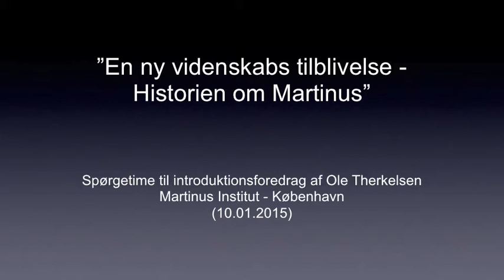18. Spørgetime om Martinus og hans værk – Ole Therkelsen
SPØRGETIME med OLE THERKELSEN efter foredraget:
En ny videnskabs tilblivelse – historien om Martinus
Den 10. januar 2015 på Martinus Institut, Mariendalsvej 96, 2000 Frederiksberg, København

Fortællingen om personen Martinus og hans eventyrlige 90-årige liv. Han er skaberen af en ny åndsvidenskab, der har svar på livets store spørgsmål. Hovedværket Livets Bog  i syv bind er en hjælp til selvstændig tænkning og forståelse af livet. Det Evige Verdensbillede  i seks bind indeholder 100 symboler, der giver et overblik over åndsvidenskaben.

Mine to CD-er:
1. Kosmiske lektioner    (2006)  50 foredrag i MP3
2. FOREDRAG i 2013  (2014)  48 foredrag i MP3
Mine to bøger:
3. Martinus, Darwin og intelligent design  (2007)
4. Martinus og den nye verdensmoral  (2009)
kan købes i